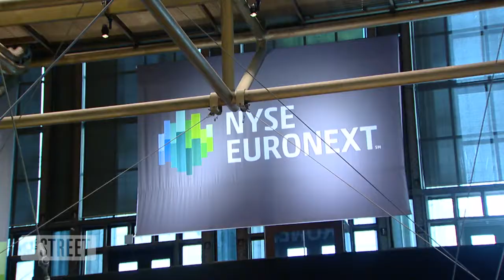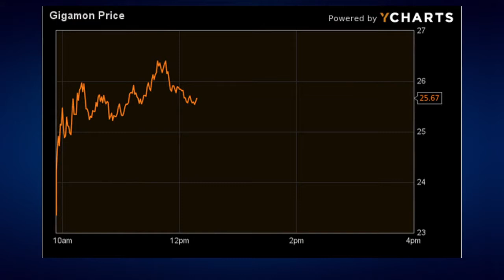Gigamon IPO Goes Gonzo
Gigamon's IPO soars on its first day of trading. CEO Paul Hooper says his only challenge is managing the fast growth - not a bad problem.